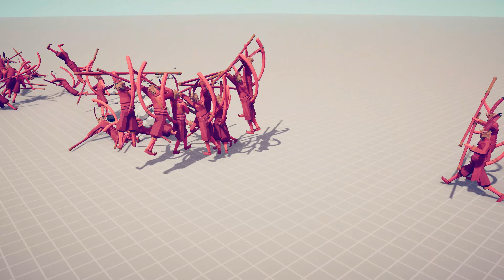50 MONKEY KINGS vs TITANS - Totally Accurate Battle Simulator TABS